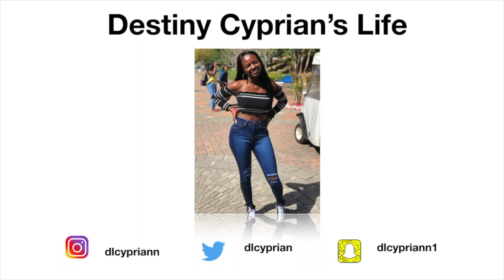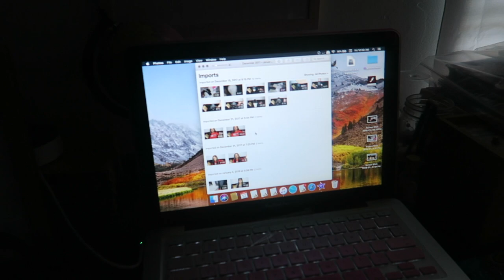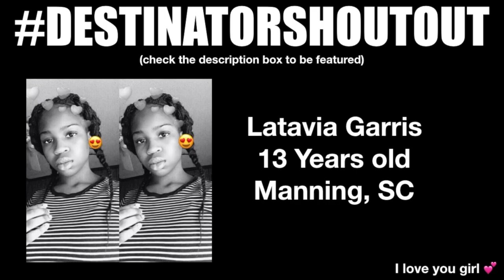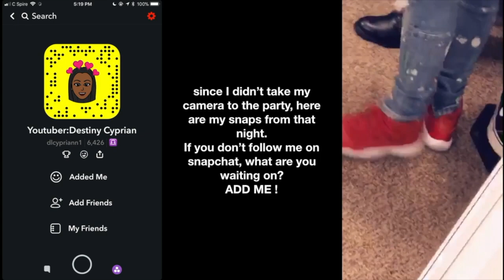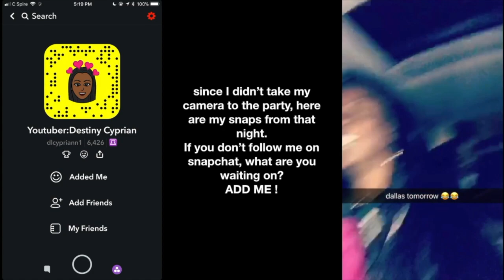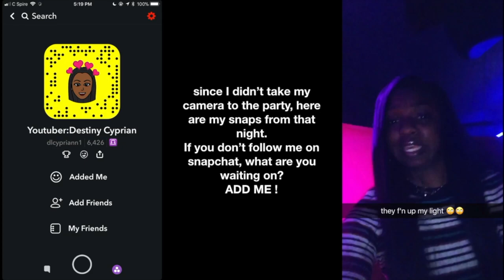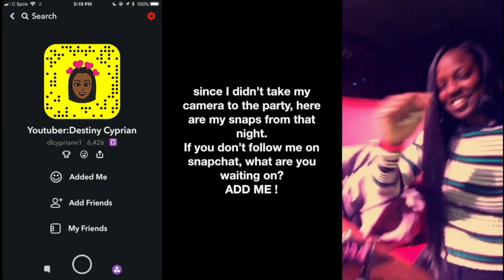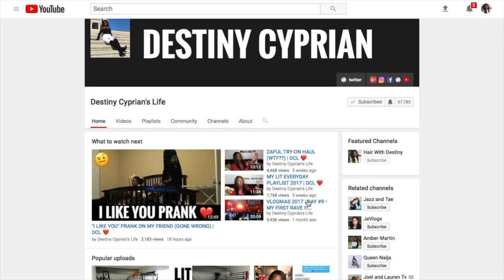DAILY VLOG #36 • GUESS WHO'S BAACK, PARTY TIME !!! •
BE SURE TO WATCH IN HD FOR BETTER
QUALITY.

YOU WANT TO SEE MORE OF ME ?
instagram- dlcypriann twitter- dlcyprian snapchat- dlcypriann1 ❤️

WANT TO BE FEATURED IN MY NEXT VLOG ?
1.) tell me why you like my channel, whats your favorite video, and what do you want to see me do on my channel (MUST ANSWER ALL 3)
2.) send a picture of you; tell me your age & where you're from !
3.) you MUST be active on my videos !!!
(comments & likes)
4.) SHARE MY VIDEOS !
5.) wait your turn to be featured in my vlog ❤️

lavy hair- destinator $10 off

INTRO&OUTRO SONG (more info in description box)